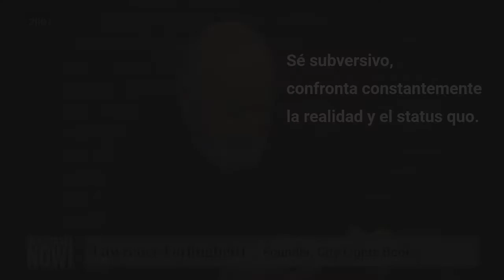Lawrence Ferlinghetti, legendario poeta de la Generación Beat, muere a los 101 años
El legendario poeta, artista y editor del movimiento literario de la Generación Beat, Lawrence Ferlinghetti, falleció a la edad de 101 años. Ferlinghetti cofundó la primera librería del país en vender exclusivamente libros de bolsillo en 1953, la icónica City Lights Books en la ciudad de San Francisco. Su colección de poesía de 1958, “Un Coney Island de la mente”, sigue siendo uno de los poemarios más populares de Estados Unidos. Democracy Now! habló con Ferlinghetti en una entrevista en 2007. Ferlinghetti leyó un extracto de su libro “La poesía como arte insurgente”.